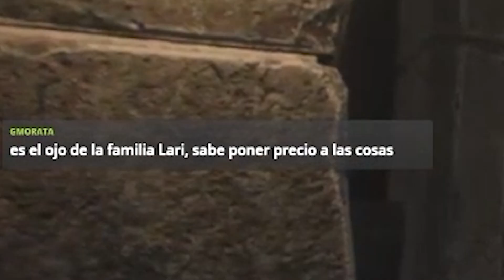Nos encierran en Gringotts!!💰😱 | HOGWARTS LEGACY Hufflepuff Gameplay Español #2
Muy buenas!

Os dejo con el segundo episodio de la saga de hogwartslegacy ! Espero que os guste!! Y si lo queréis ver en directo, recordad que estamos en Twitch Seguidnos en esta aventura lejos del alcance de los muggles. Rebentad a likes el vídeo para la siguiente parte!